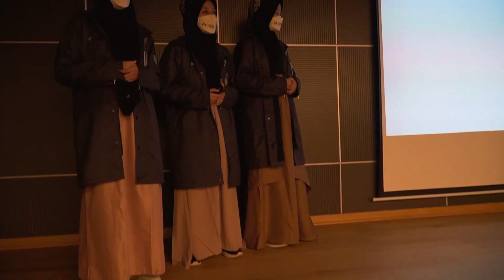Day 5 - LKMA 2021 Flourish to Turkiye | Belajar Dari Pemimpin Peradaban